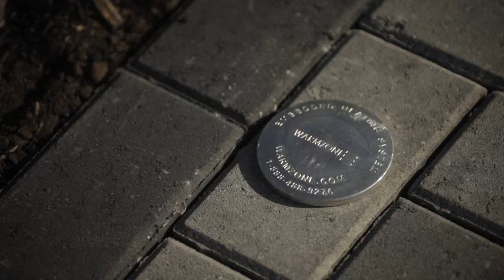9- Dernières touches